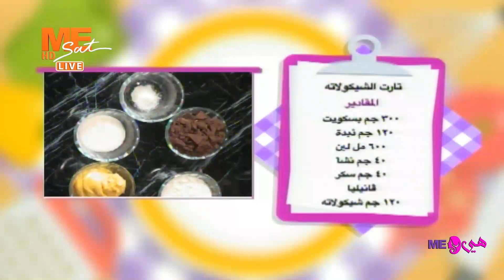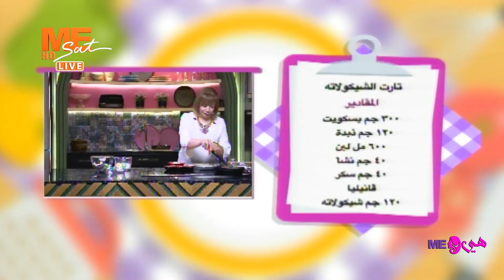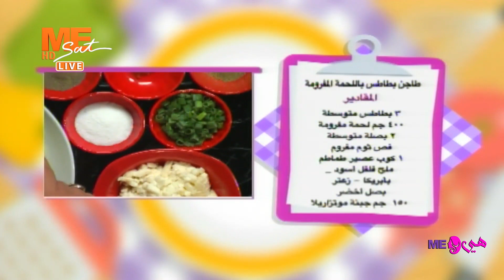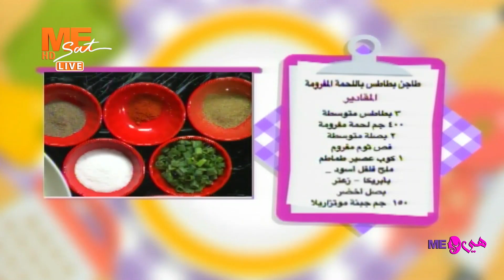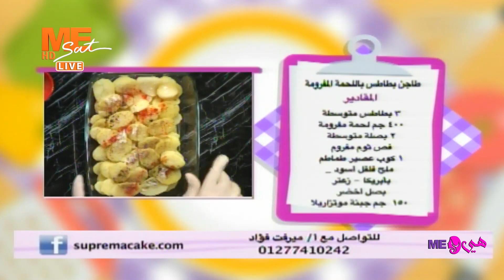"تارت الشيكولاتة" بطريقة ناجحة ومضمونة من شيف مرڤت فؤاد